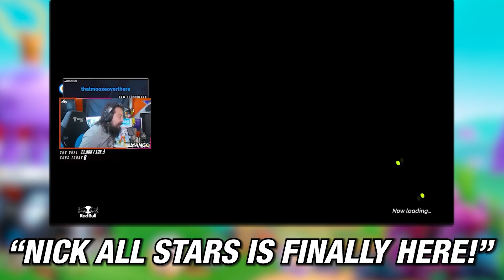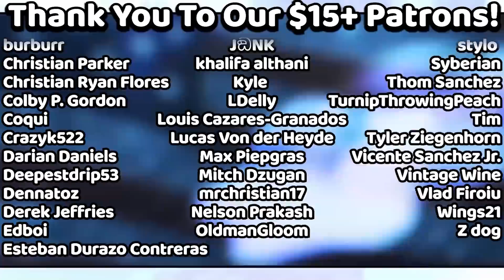Void Beat Me And Started Dancing...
CHECK OUT THE NEW SHORTS CHANNELS!